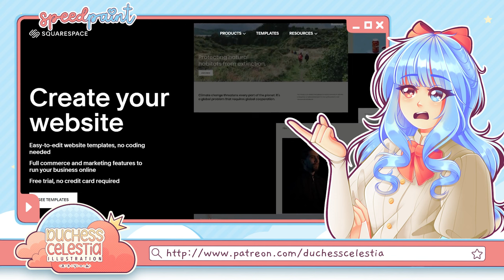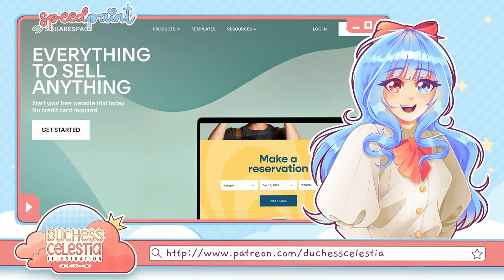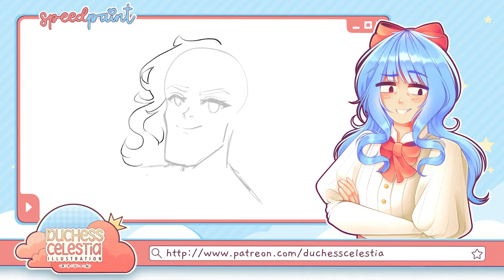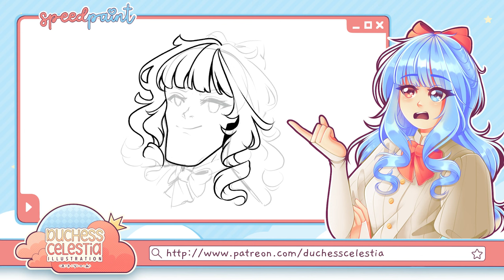Top 10 WORST Animation Art Tropes (And I Draw Them All) || SPEEDPAINT + COMMENTARY